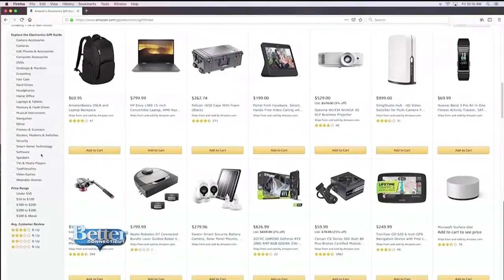Cyber Monday Deals on Amazon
Angie Newman from Amazon is showing us some of the hottest deals today and just how busy the online retail giant is expected to get today.  to see the deals!